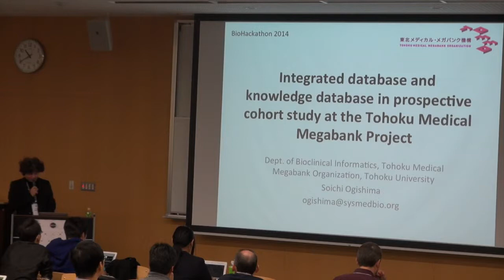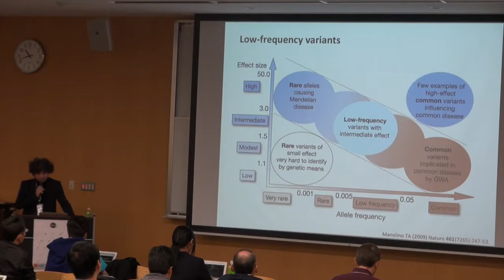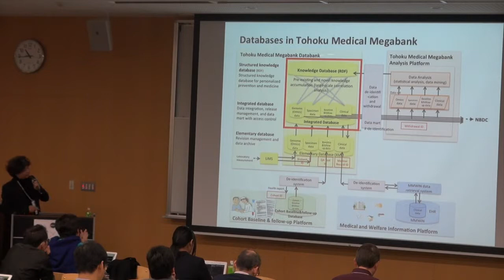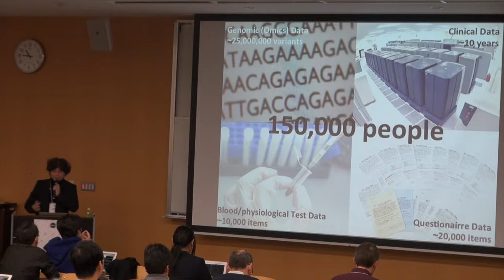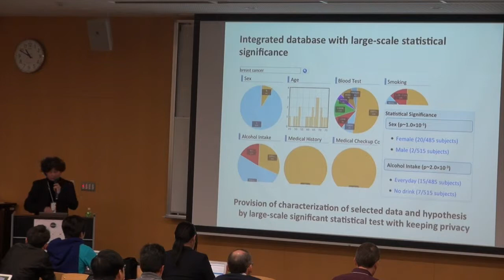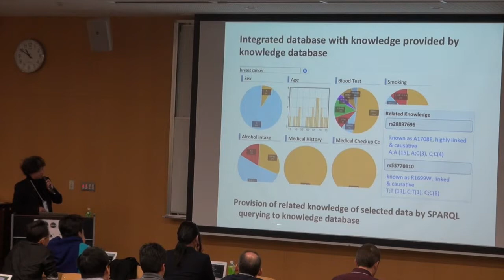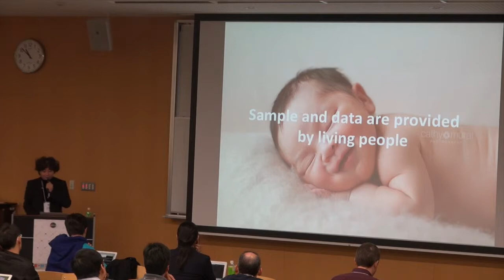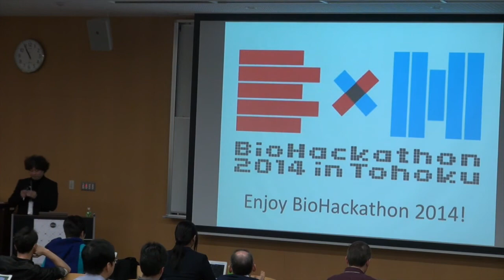Integrated database and knowledge database in prospective cohort study at the ToMM Project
NBDC / DBCLS BioHackathon 2014 was held in Tohoku Medical Megabank in Sendai and Taikanso in Matsushima, Miyagi, Japan.

Main focus of this BioHackathon is the standardization and utilization of human genome information with Semantic Web technologies in addition to our previous efforts on semantic interoperability and standardization of bioinformatics data and Web services. (read more about the past hackathons...)

On the first day of the BioHackathon (Nov. 9), public symposium of the BioHackathon 2014 was held at Tohoku Medical Megabank in Sendai.

In this talk, Soichi Ogishima (Tohoku Medical Megabank Organization, Japan) makes a presentation entitled "Integrated database and knowledge database in prospective cohort study at the Tohoku Medical Megabank Project". (16:19)